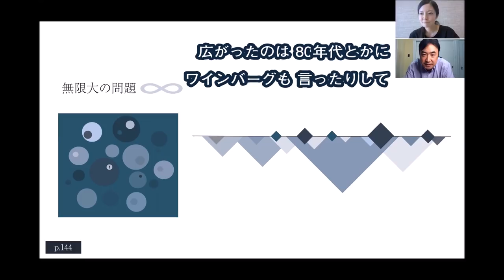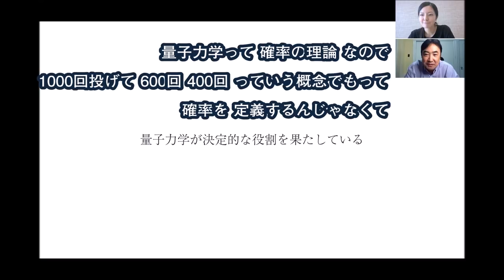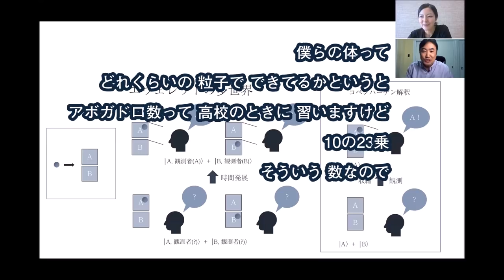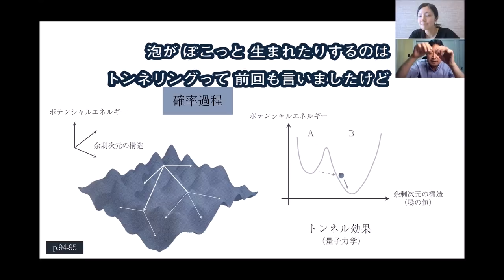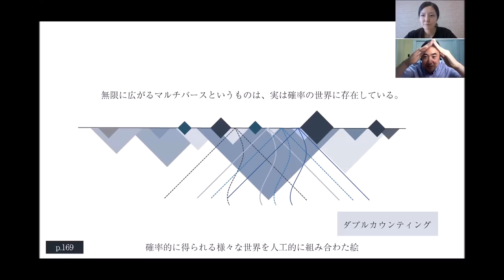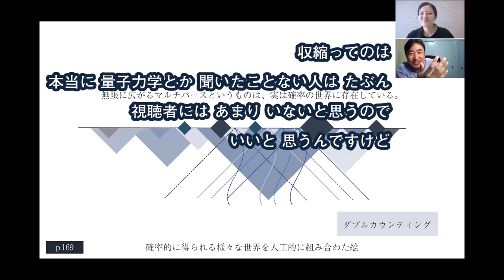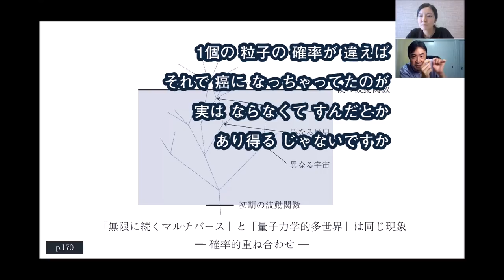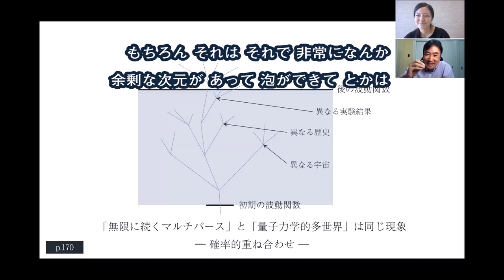物理学者野村さんに聞くマルチバース宇宙論④多世界解釈と量子的マルチバース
『マルチバース宇宙論入門 私たちはなぜ‹この宇宙›にいるのか』星海社、2017年

この本の内容に沿って、著者の野村さんにお話を聞く
なんとも贅沢な企画となっております。

CONTENTS

現代の宇宙論
　インフレーション理論
　真空エネルギー

マルチバース宇宙論
　たくさんの「宇宙たち」
　超弦理論（余剰次元）
　泡宇宙
　泡宇宙の中と外（時空とは！？）
　マルチバースの検証

（↑前回ここまで）

（↓今回）

―さらなる発展 ―時空の概念を超えて
　無限大の問題
　量子力学的多世界解釈
　事象の地平面
　「量子的マルチバース」の描像
まとめ

今回は量子力学における多世界解釈についてたっぷりお話いただきました。
こんなにわかりやすく綺麗な説明は他にないのでは・・・と思います。

★理論物理学を応援しよう！
カリフォルニア大学バークレー校への寄付はこちらから↓

①「Help Us Understand the Universe — Donate to BCTP」をクリック
②「ADD TO BASKET」をクリック
③（スマホの場合）右上のプレゼントマークをクリック（PCの場合右側に表示されます）
④「GIVE NOW」をクリック
⑤金額を入力。
“This gift is in honor or in memory of someone.”という所をチェックして
「IN HONOR」に Yasunori Nomuraと入力すると、野村さんに寄付の件が連絡されます。

★関連動画
物理学者野村さんに聞くマルチバース宇宙論①インフレーションと真空エネルギー

物理学者野村さんに聞くマルチバース宇宙論②宇宙がたくさんある（超弦理論と泡宇宙）

物理学者野村さんに聞くマルチバース宇宙論③泡宇宙の中と外・検証

★Ｔシャツとか作っています。

物理のこと、Tシャツのこと、思ったことなど投稿しています。

★note書いています。